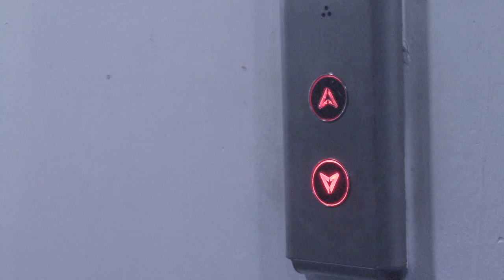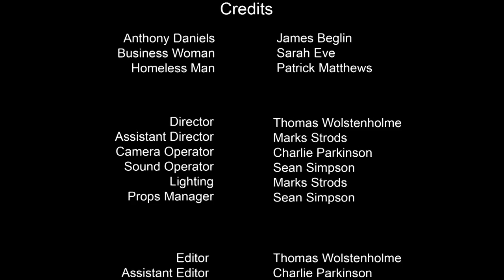INK RUN Short Film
One man, one deal, needing one signature, but without a pen.

Check out this short film created by:
Thomas Wolstenholme
Charlie Parkinson
Marks Strods
& Sean Simpson